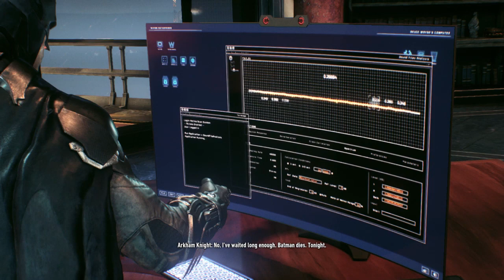Batman Arkham Knight: Playthrough ep. 8 "Back on Track"